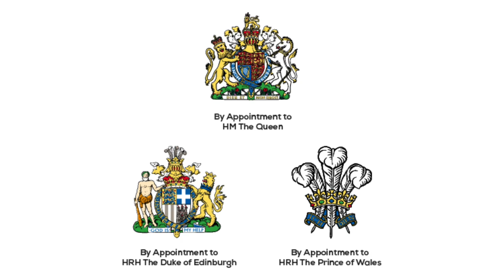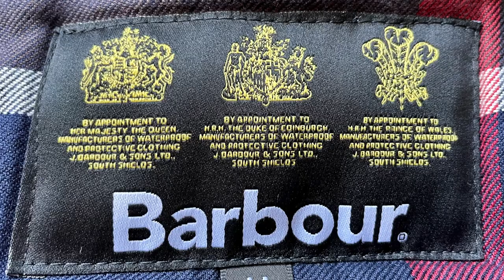A TRUE GENTLEMAN OF STYLE - THE DUKE OF EDINBURGH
In this video we take a moment to reflect upon the classical style of HRH The Duke of Edinburgh, who sadly died this week aged 99.

The Duke was a remarkable man, who has left an indelible impression upon the United Kingdom and those he met. He was also a thoroughly stylish man, who exemplified the British virtues of dressing well. In this video look at some of the many suppliers of traditional style items that he graced with his royal warrant.

We sent our most sincere sympathies to all the members of his family and friends, who will perhaps take some solace from the knowledge that the Duke was so well respected and loved by those, who were touched by his influence.